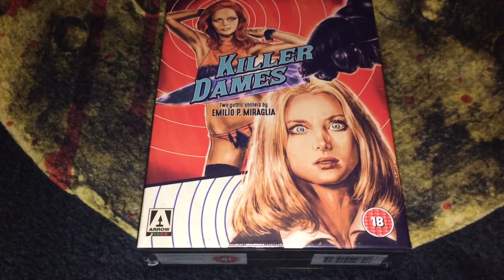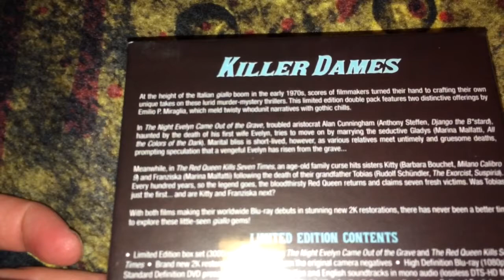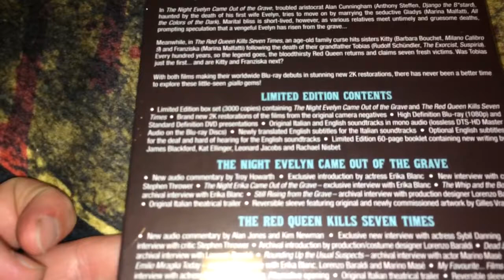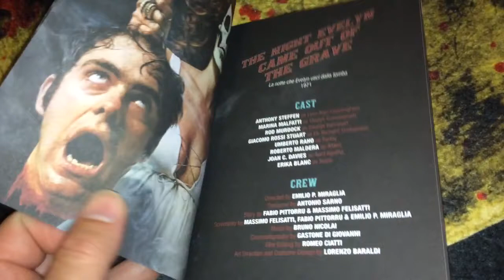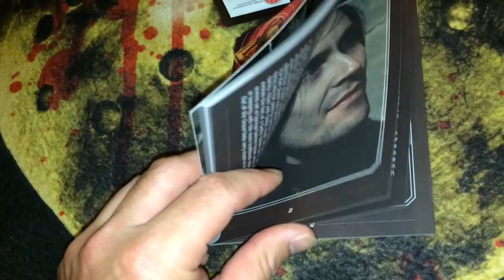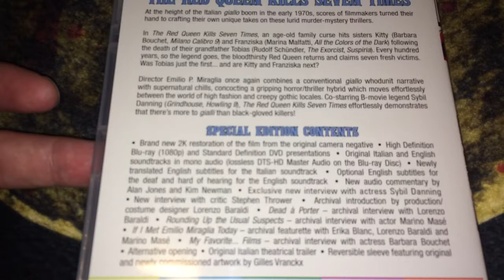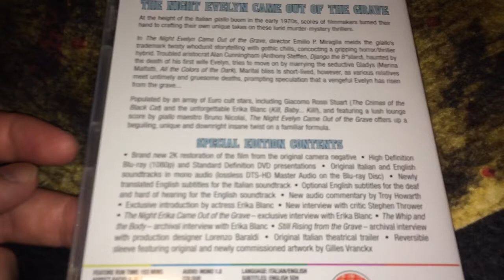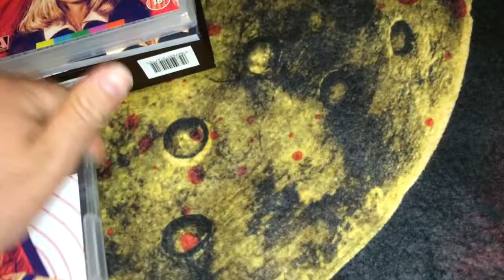Unboxing Arrow Video Box Set Killer Dames Blu Ray DVD // Giallo Limited Edition 3000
I unbox the Killer Dames box set from Arrow Video. Included in the set are The Red Queen Kills Seven Times, and The Night Evelyn Came Out of the Grave, as well as an impressive 60 page book.